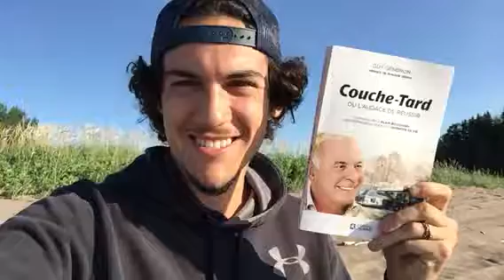Couche-Tard ou L'audace de Réussir (Alain Bouchard)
Un petit résumé du livre de Couche-Tard et de l'histoire d'Alain Bouchard, le fondateur de la plus grande entreprise de dépanneurs au monde! Un ptit gars d'ici qui a dequoi rendre fier les entrepreneurs du Québec!